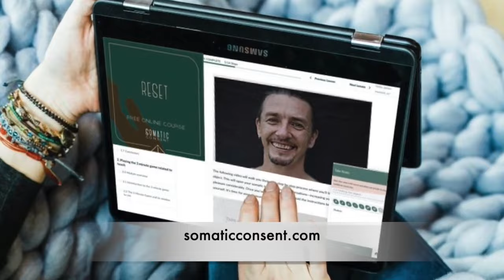Do This 5 Minutes a Day & Change the Way You Experience Intimate Touch Forever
This online course is an enlightening journey to experience intimate touch and connection.

Transform numbness into enhanced pleasure. Build confidence in expressing desires for connection, intimacy, and touch.
Delve deep into concepts like self-awareness, body awareness, and self-care.

Empower individuals to be true to themselves, and overcome limiting beliefs. Develop healthier patterns of touch and relating.

The course is organized into five modules. Each Module finishes practical exercises to embody touch differently.

It requires only 5 minutes of daily practice.